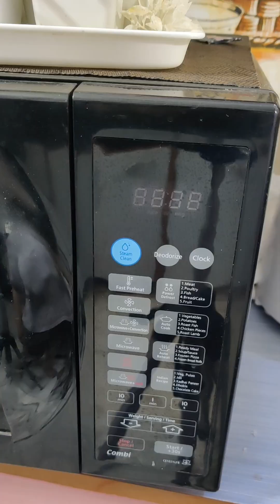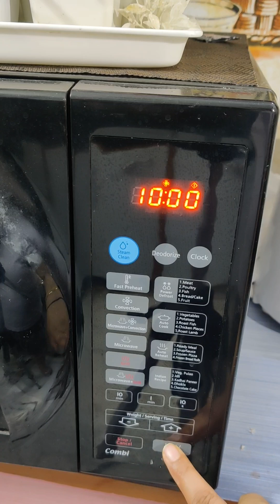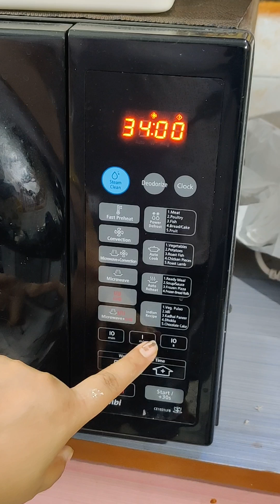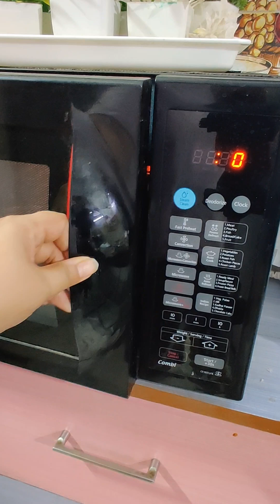no maida no eggs no milk no butter, super soft and spongy fruit cake recipe | suji fruit cake recipe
no maida no milk no butter no eggs super soft and spongy vanilla fruit cake recipe, fruti cake recipe, vanilla sponge cake recipe, eggless vanilla sponge cake recipe, eggless cake recipe, rava cake recipe, suji cake recipe, eggless suji cake recipe, eggless rava cake recipe, eggless spnges cake recipe, eggless fruit cake recipe. How to make cake in microwave, how to bake cake in microwave, how to use microwave, microwave me cake kaisa banaye, how to use microwave in Hindi, fruit cake recipe, Britannia fruitcake recipe, suji cake recipe, suji se cake kaise banaye.